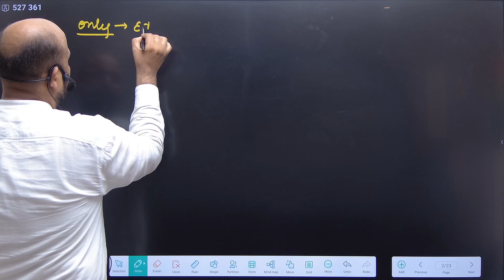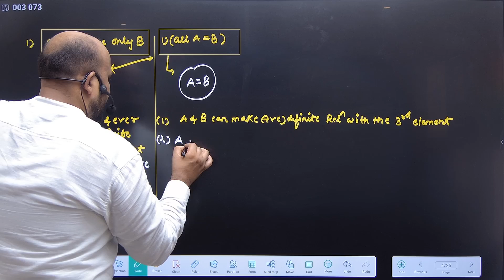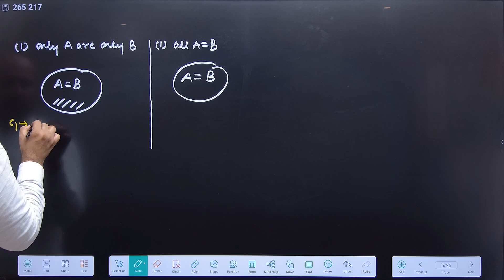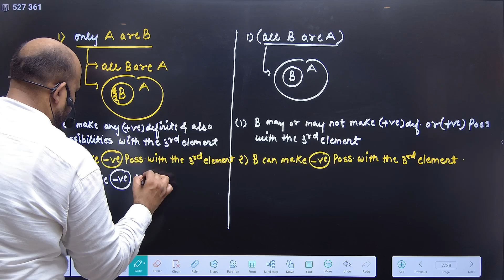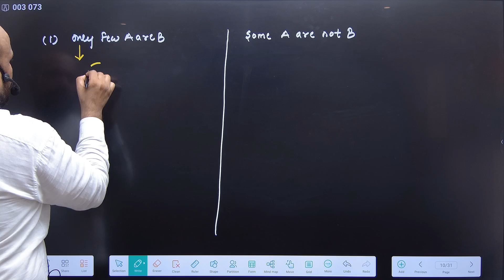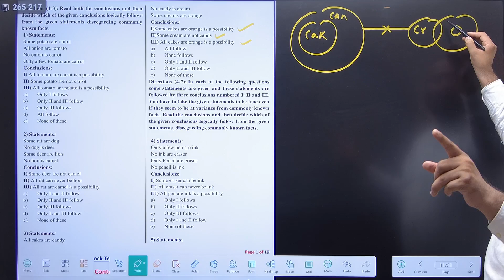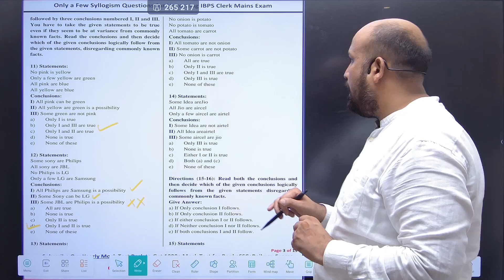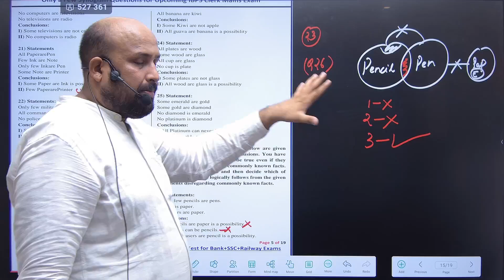syllogism (cases of only few and only)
dear students
in this video i have discussed the concept of only few and only cases
which is being asked in almost every banking exams either in pre or in mains